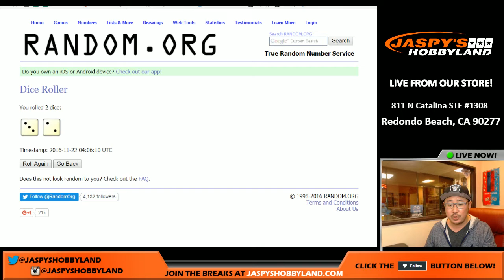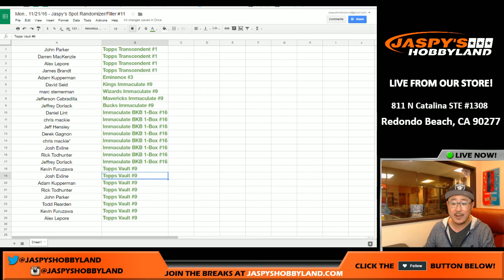Mon., 11/21/16 - Jaspy's Spot Randomizer/Filler #11